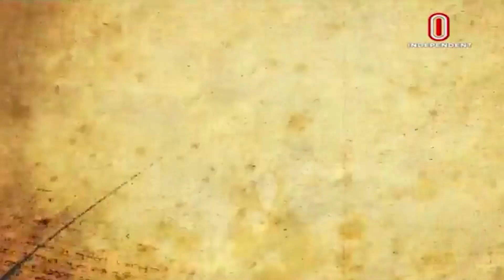Editor's Pick || এডিটরস পিক || [ 18 July 2022]